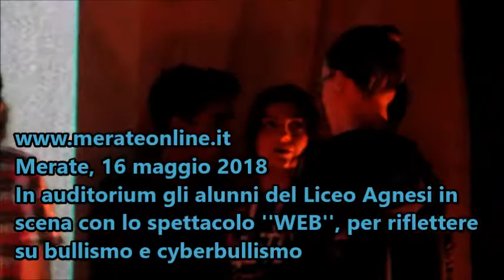Merate, l'Agnesi in scena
Con lo spettacolo ''Web'', mercoledì 16 maggio 2018 presso l'auditorium di Merate